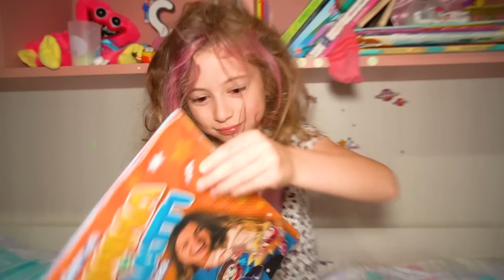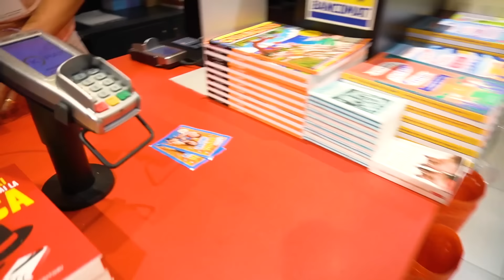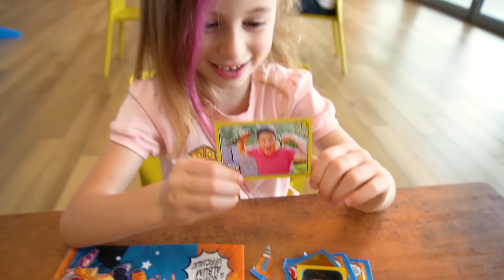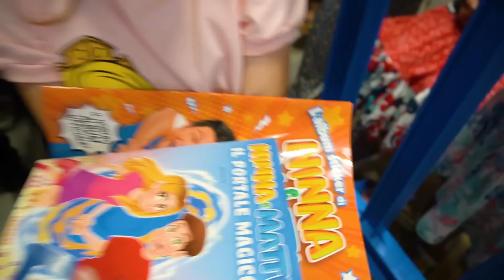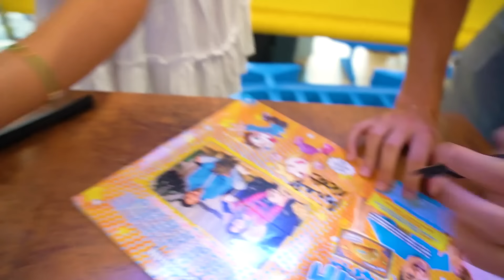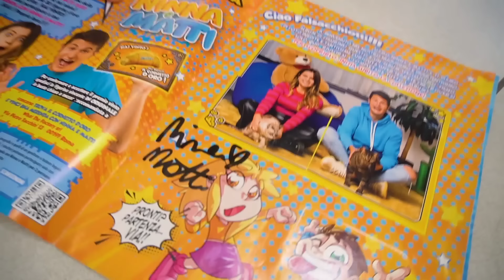NINNA MANGIA IL CORNETTO ALLA NUTELLA CHE LE ABBIAMO PORTATO AL SUO FIRMACOPIE A GROSSETO!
Nel nuovo video di oggi salvo e giorgia incontriamo per la prima volta i nostri amici youtubers @NinnaeMatti  e Ninna mangia il cornetto alla nutella che le abbiamo portato. Salvo e giorgia vanno al firmacopie di ninna e matti per farsi firmare il libro di ninna e matti il portale magico e il nuovo album di figurine di ninna e matti non come in siamo rimasti chiusi fuori di casa un ladro entra nella nostra nuova villa alle 3 di notte! *aiuto* di mammagiulia e figliachiara. salvo e giorgia comprano le figurine di ninna e matti con la mamma di giorgia come in giorgia cade e si fa male e si rompe il ginocchio mentre gioca sul gonfiabile gigante per 24 ore! salvo e giorgia trovano ninna e matti come in giorgia ha paura di andare sullo scivolo d'acqua in piscina al parco acquatico gigante ! giorgia incontra per la prima volta ninna e matti e le porta un cornetto alla nutella non come in figliodiego si è rotto il dito nella porta e si fa male e esce tanto sangue di mammagiulia e figliachiara con figliodiego. ninna mangia il cornetto con la nutella che le hanno portato salvo e giorgia al firma copie del libro il portale magico e del nuovo album di figurine di ninna e matti come in vlog! andiamo a roma e incontriamo i nostri amici youtuber mammagiulia figliachiara e ninna e matti!